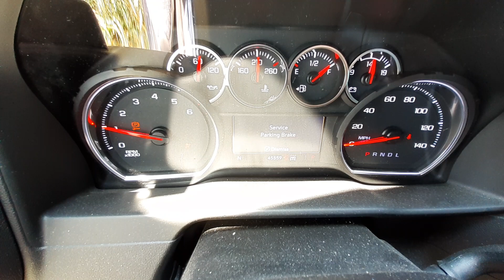W0463A 2021 Chevy Silverado 1500